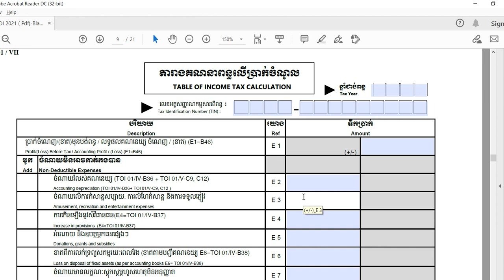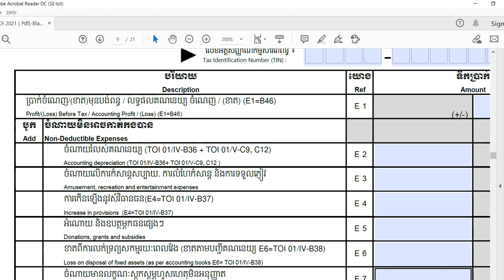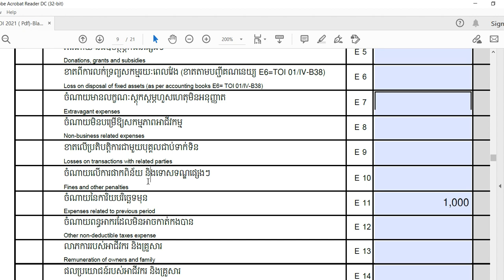Page # 9(TOI)-ចំណាយដែលកើតឡើងពីឆ្នាំមុន(Previous Expense) / របៀបបំពេញលិខិតប្រកាសពន្ធលើប្រាក់ចំណូល